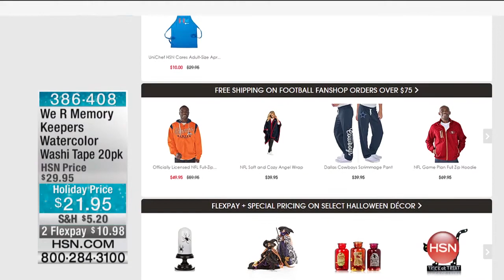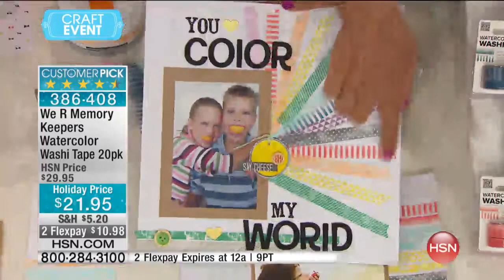We R Memory Keepers 20pack Watercolor Washi Tape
Really stick it to traditional crafting with these rolls of decorative tape. Easily embellish gifts, wrap glass bottles and vases, decorate lamp...